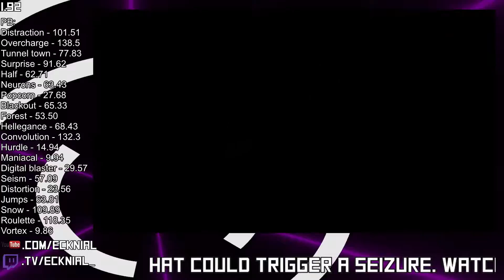[Open Icosagon] Blackout - 73.25 (twitch rebroadcast)